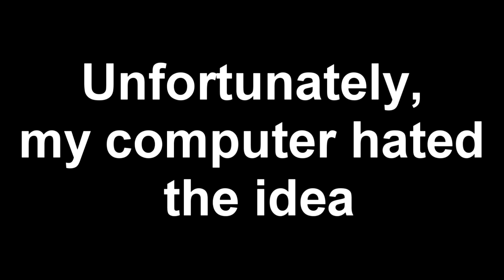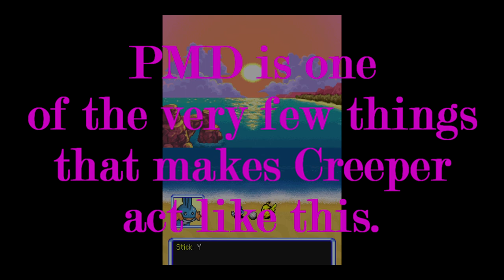Scrapped Footage Starring Stick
Yeah, I uploaded it. Gonna stop me, nerd?